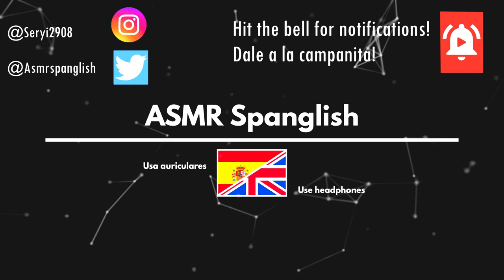ASMR 3D Binaural Mouth And Tongue Sounds 2 👄👅 (INTENSE)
Hello Spangliards!! how you doing?? In today's video we have an ASMR 3d Binaural Mouth and Tongue sounds 2! yeah, I did the 2 part cause I saw that really you enjoyed the first part so, here its a second for you, more intense :D. Hope you like it, have a nice triggers and tingles!